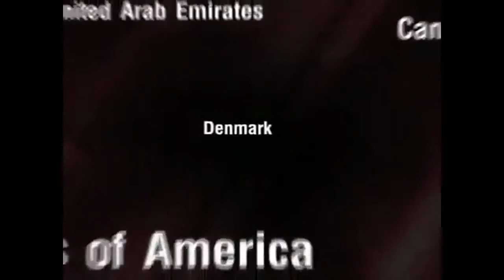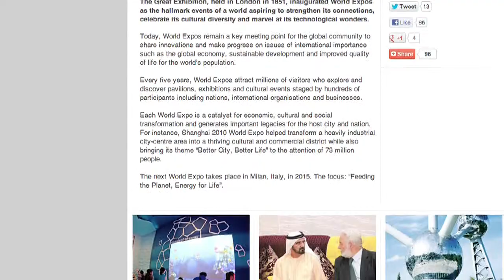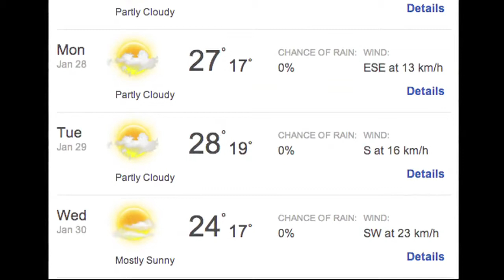THE ROUNDABOUT EPISODE 78